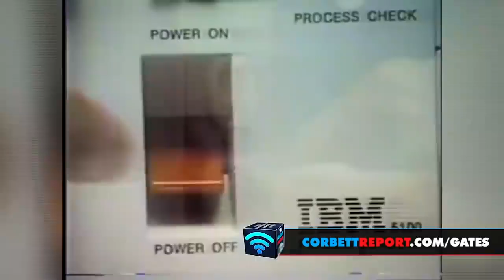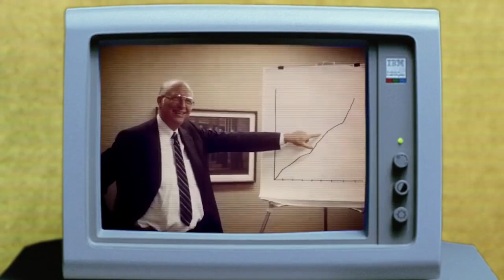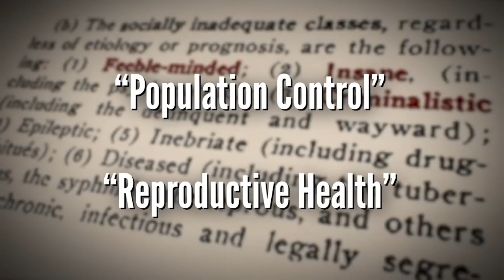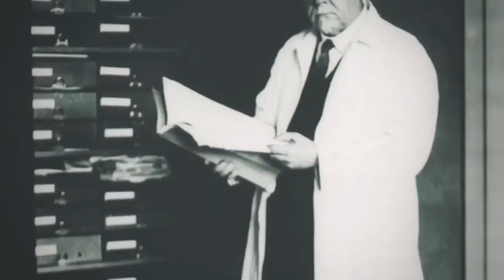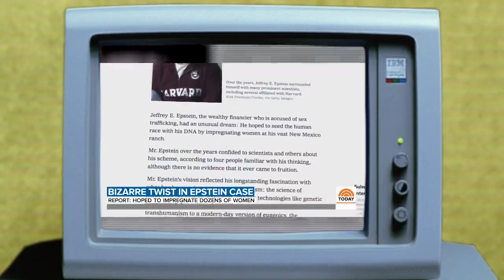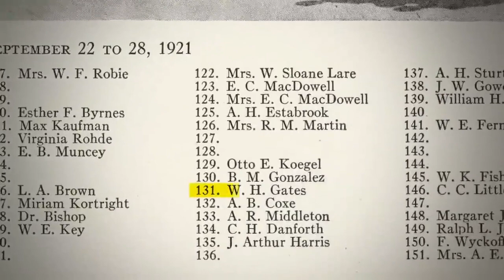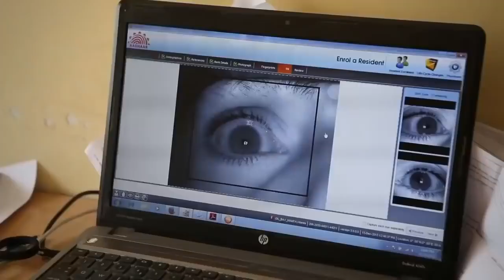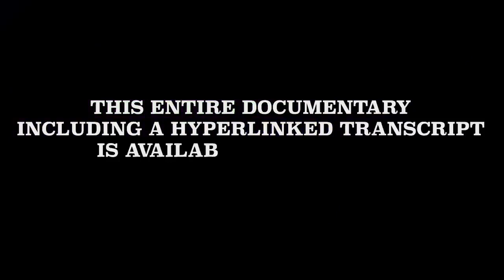Meet Bill Gates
There can be no doubt that Bill Gates has worn many hats on his remarkable journey from his early life as the privileged son of a Seattle-area power couple to his current status as one of the richest and most influential people on the planet. But, as we have seen in our exploration of Gates' rise as unelected global health czar and population control advocate, the question of who Bill Gates really is is no mere philosophical pursuit. Today we will attempt to answer that question as we examine the motives, the ideology, and the connections of this man who has been so instrumental in shaping the post-coronavirus world.